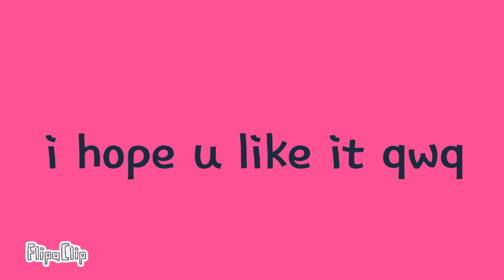New soul meme gift for slime création i am sorry if its bad qwp